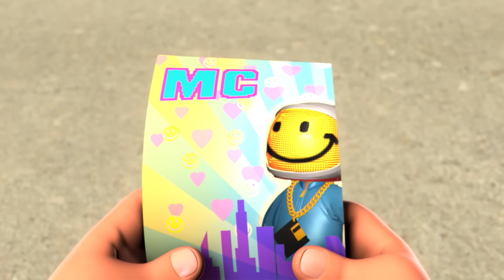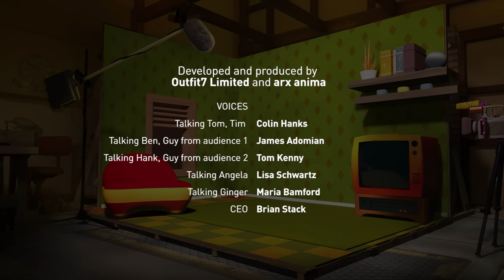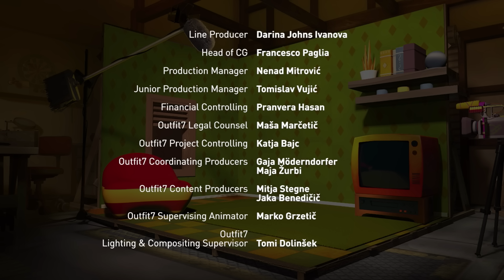TREASURE HUNT ❗️❗️❗️ 💎 💵 | Talking Tom & Friends | Cartoons For Kids | WildBrain Kids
Episode Description:
It’s the first day of summer, and Talking Ginger is ready to have some fun… but the rest of the gang is planning to spend the day cleaning the garage. At least, that’s the plan until they find a treasure map! The gang goes on a day-long hunt for the town treasure. But it seems like they’re not the only ones looking for it…